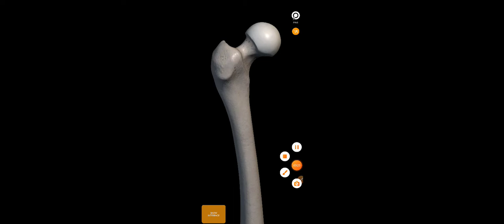Upper part of femur